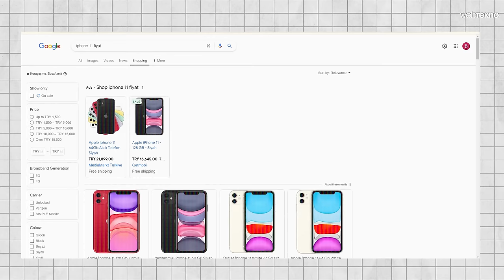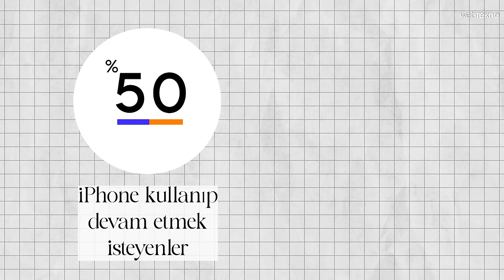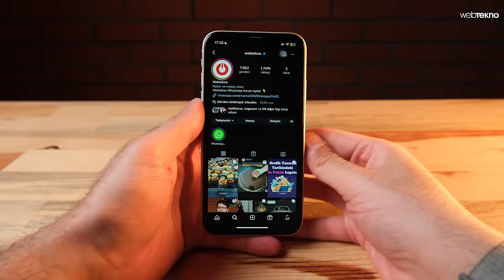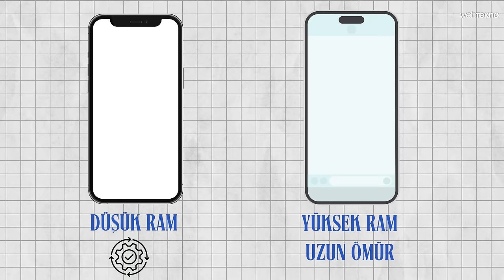YIL OLMUŞ 2024: iPhone 11, Hala Alınır mı?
Piyasaya sürülmesinin üzerinden 5 yıl geçen ve 2022'den bu yana üretimine devam edilmeyen iPhone 11; 2024 yılındaki gündelik ihtiyaçlarımıza ne kadar yeterli? iPhone 11, hafızası, işlemcisi, kameraları ile hangi beklentilerimizi karşılayabilir? Daha da önemlisi aynı fiyata piyasada başka hangi telefonlar var, bu telefonlar iPhone 11'den ne kadar iyi? İyi seyirler!